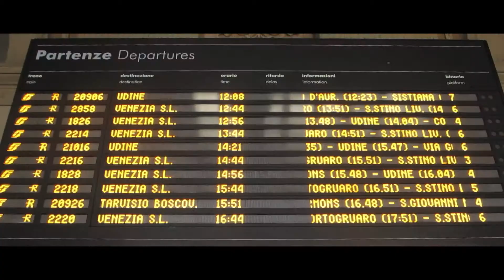"2012" WEB SERIES Ep 11 TREACHERY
The journey to retrieve a third artifact located in Northern Italy begins six months before the fatal date of December 21, 2012. Jameson and his colleague Brock scheme to get their hands on it, while at the same time dealing with the bureaucratic matters that, unbeknownst to them will culminate in the destruction of civilization. A glimpse into the treacherous minds of those who betrayed humanity and the consequences of their despicable actions.